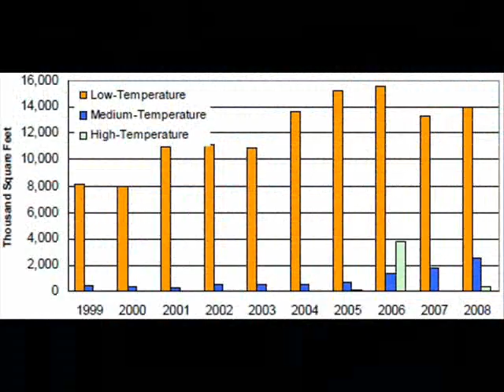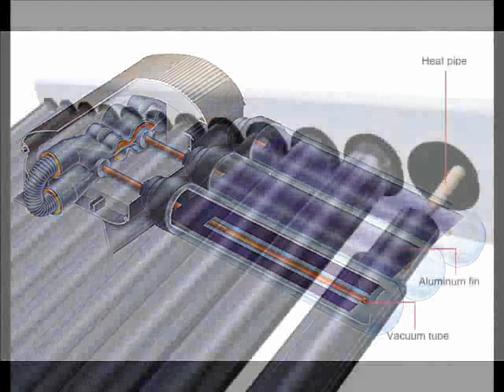Solar Thermal Hot Water Pictures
Introduction slides to solar thermal energy and solar hot water for a home or business. Solar hot water can save you or your business potentially thousands of dollars per year as well as have a great return on investment within 3 to 5 years. With rising electricity costs, solar hot water makes more economical sense.

This book is one of my favorite solar books in my library (bought it on Amazon) and I can recommend many of the solar books on Amazon to help learn more about solar energy:

This Grape 100 Watt Solar panel on Amazon is very similar to the panel that was bought at Home Depot: